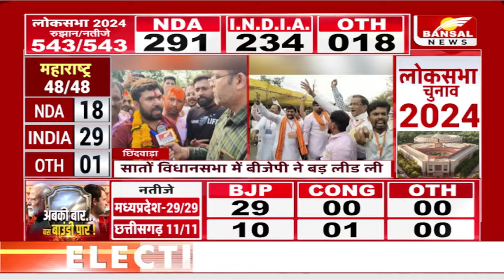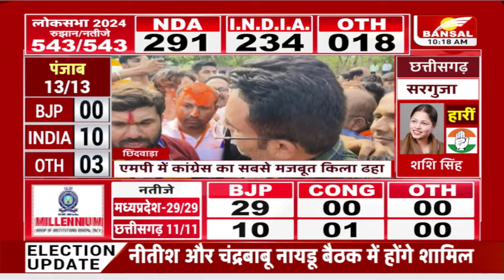Vivek Bunty Sahu ने छिंदवाड़ा में Nakul Nath को 1लाख 13 हजार वोटों से हराकर हासिल की जीत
एमपी में कांग्रेस का सबसे मजबूत किला ढहा
छिंदवाड़ा में नकुलनाथ 1लाख 13 हजार वोटों से हारे
छिंदवाड़ा में 26 साल बाद कांग्रेस की हार
1997 में बीजेपी के सुंदरलाल पटवा से हारे थे कमलनाथ
सातों विधानसभा में बीजेपी ने बड़ लीड ली
छिंदवाड़ा में अब शुरू होगा सियासत नया अध्याय
GFX--
1.छिंदवाड़ा मॉडल से मोदी मॉडल में शिफ्ट मतदाता
2.कमलनाथ की कांग्रेस छोड़ने की अफवाह ने नुकसान पहुंचाया
3.बीजेपी के बड़े नेताओं की मेहनत रंग लाई
4. दीपक सक्सेना और कमलेश शाह के जाने का कांग्रेस को नुकसान
5. लोकल बनाम बाहरी का मुद्दा काम आया
Congress's strongest fort collapsed in MP
Nakulnath lost in Chhindwara by 1 lakh 13 thousand votes
Congress's defeat in Chhindwara after 26 years
Kamal Nath lost to BJP's Sunderlal Patwa in 1997.
BJP took big lead in all seven assemblies
Now a new chapter of politics will start in Chhindwara